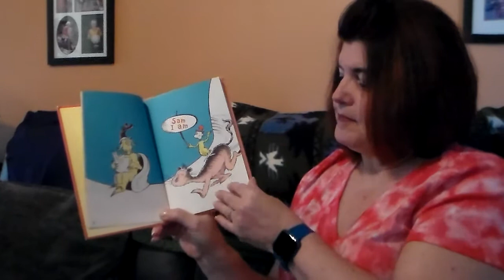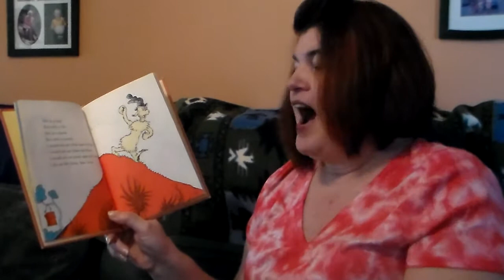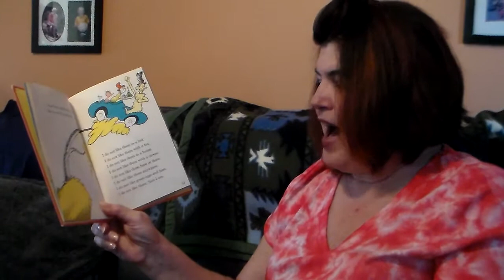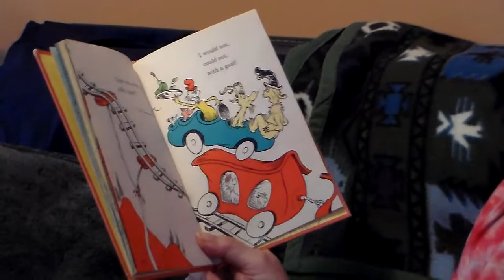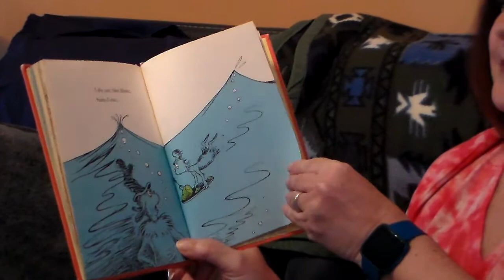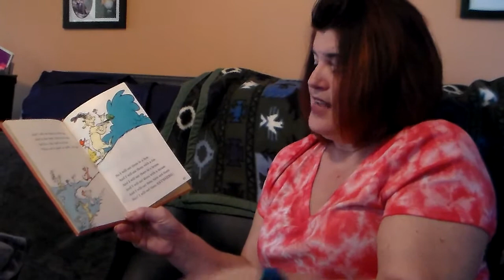3/26/2020 Miss Robin Story Time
Green Eggs and Ham by Dr. Suess